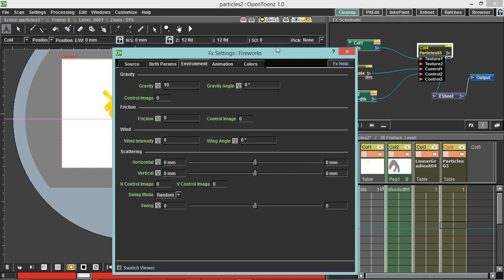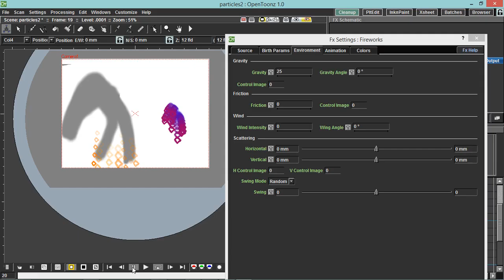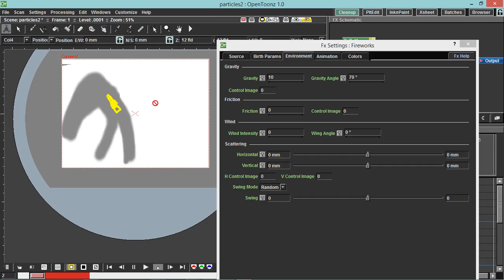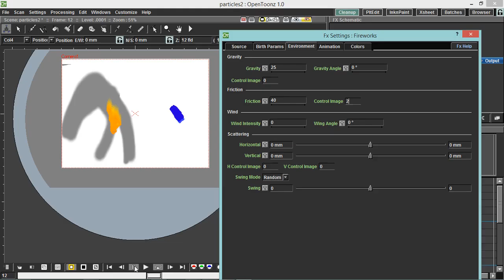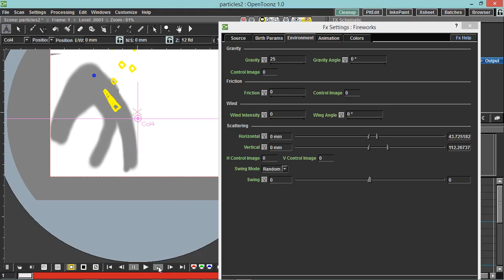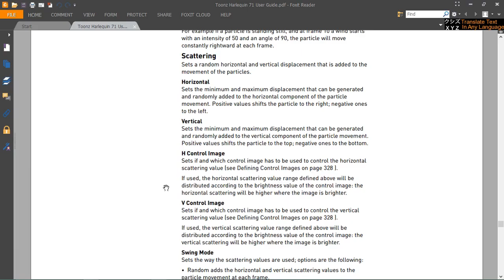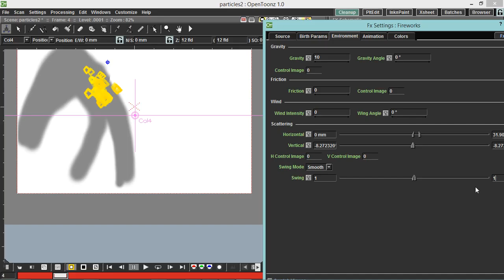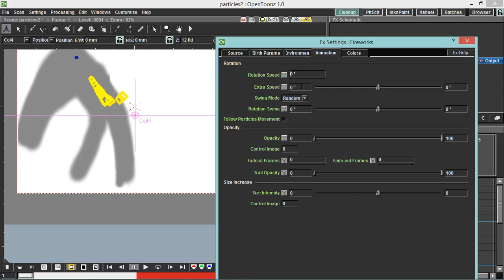Opentoonz !!! Mais partículas em seu ambiente natural ou enviroment parameters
Continuando com o prometido, mais partículas!!! Dessa vez vamos ajustar os parâmetros de ambiente nas partículas, gravidade, fricção (de novo esqueci a palavra certa) e outros.